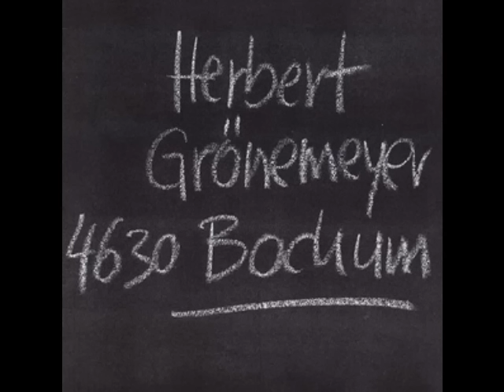Herbert Grönemeyer - Bochum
herbert Grönemeyer ist toll